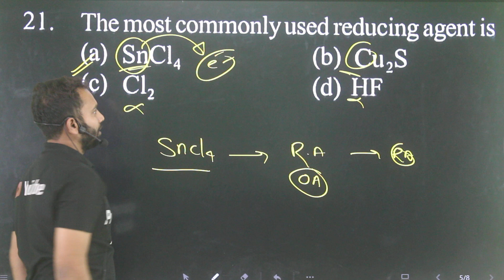Q-21 Metals and Non metals for 11th AMU and Jamia entrance : The most commonly used reducing agent i